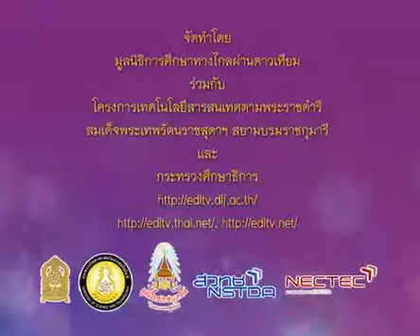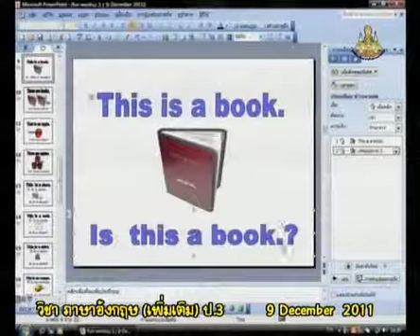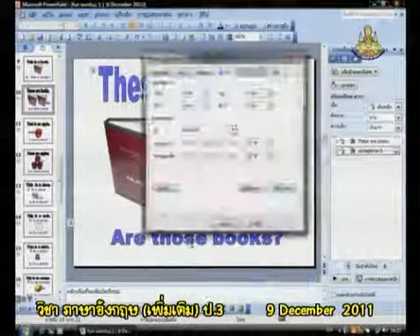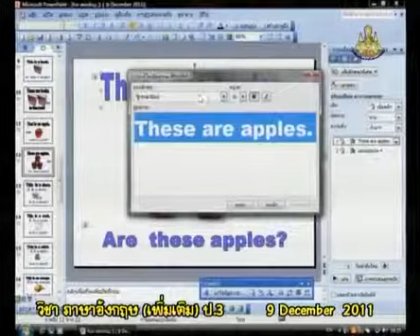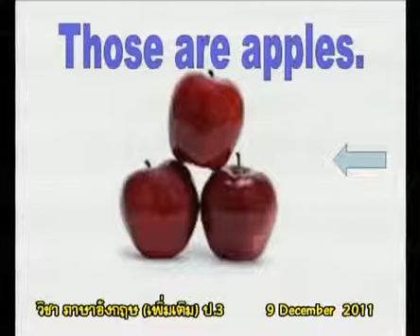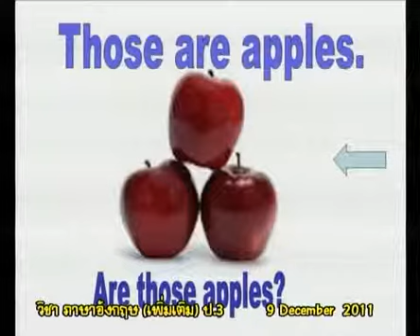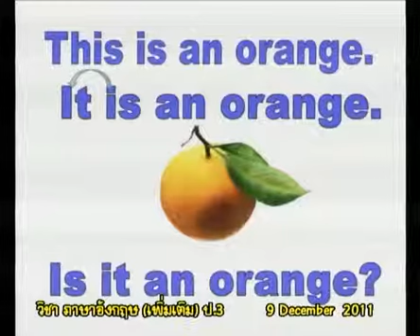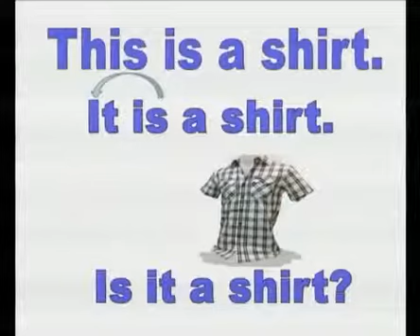339+engp3+dltv54p+541209+C+การใช้เครื่องหมาย ? และเครื่องหมาย Full stop (.) / สระ a, e, i, o, u+การส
339+engp3+dltv54p+541209+C+การใช้เครื่องหมาย ? และเครื่องหมาย Full stop (.) / สระ a, e, i, o, u+การสร้างประโยคคำถาม จากประโยคบอกเล่า+Word Fun3+คาบที่1/1
สไลด์ การสร้างประโยคคำถาม จากประโยคบอกเล่า
ใบความรู้ การสร้างประโยคคำถาม จากประโยคบอกเล่า(1หน้า)
ใบความรู้ การสร้างประโยคคำถาม จากประโยคบอกเล่า(4หน้า)
18+November 2561+0500
kkkk
2 in the bank searching type "ประชุม แรงกสิกรณ์" or prachoom rangkasikorn
3 click left on the name "ประชุม แรงกสิกรณ์" or prachoom rangkasikorn
4 click on playlist ,choose playlist that you want to know and playload
6. If you see that there are useful, please share continute,sir.

1 เปิดเว็บ youtube.com
2 ที่ช่องค้นหาพิมพ์ ประชุม แรงกสิกรณ์ หรือ prachoom rangkasikorn
3 คลิกซ้ายบน  ประชุม แรงกสิกรณ์ หรือ prachoom rangkasikorn
4 ออบชั่น เพลย์ลิสต์ เลือกเพลย์ลิสต์ที่ท่านสนใจ และเพลย์โหลด
5 ขอบคุณที่ติดตามชมและให้ข้อติชม มีความสุขกับการเรียนรู้กันทั้ง บ้าน วัด โรงเรียน
6 ถ้าเห็นว่ามีประโยชน์ กรุณาแชร์ต่อไปครับ